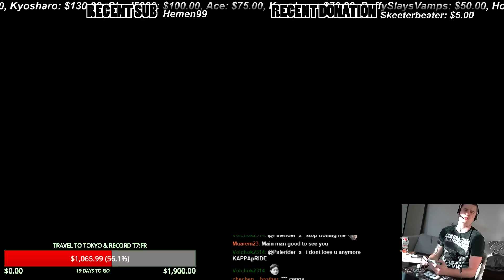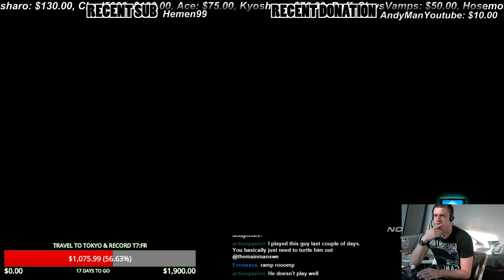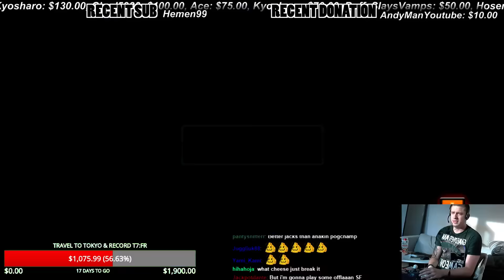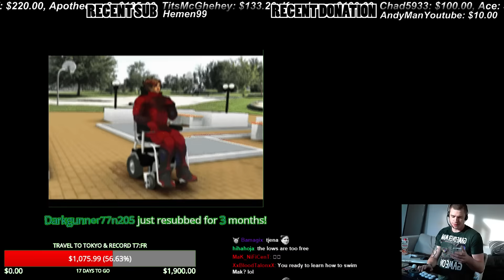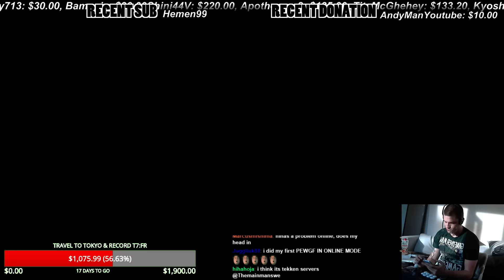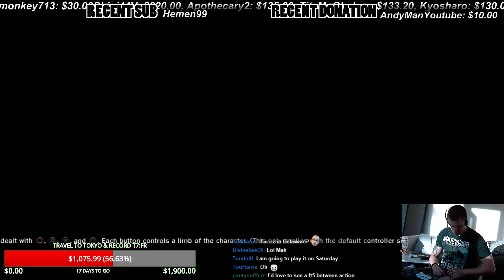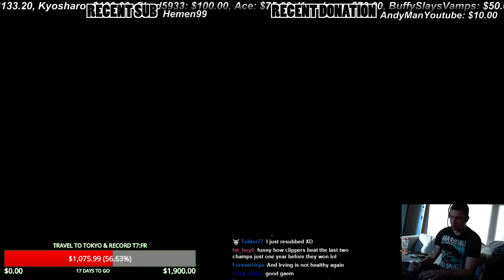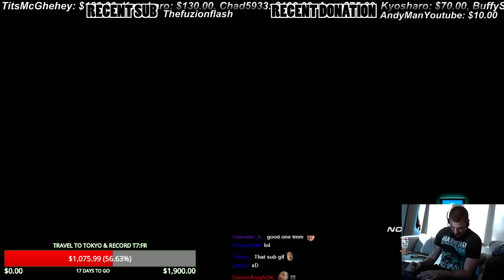Ranked Battle - Kazuya & Jinpachi #2